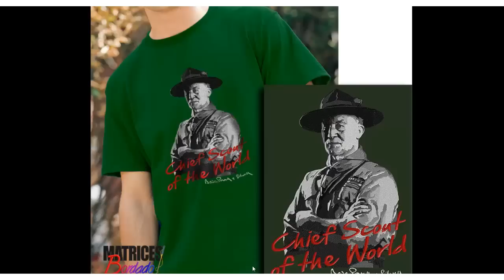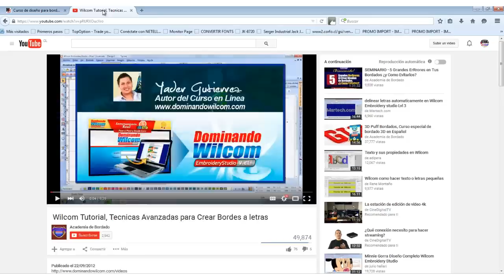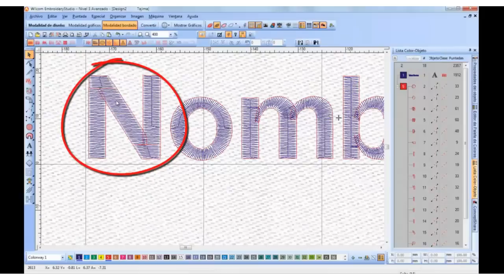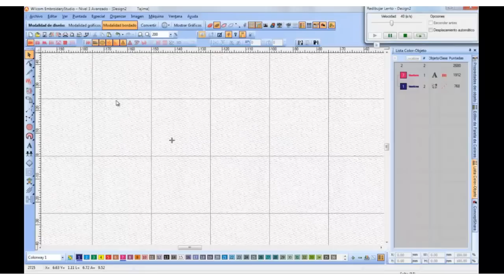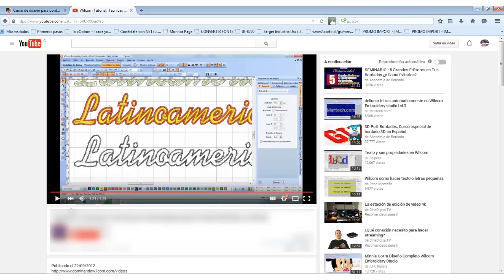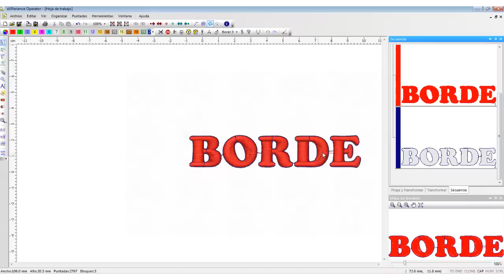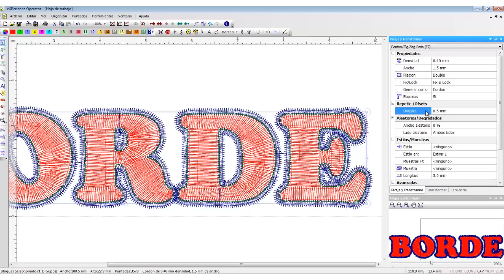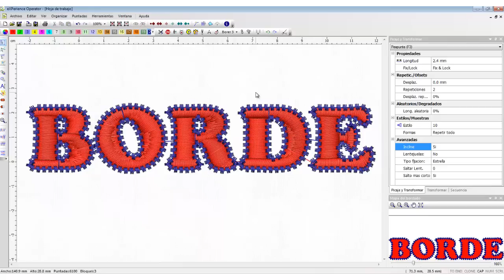CREAR CONTORNOS EN TEXTOS PARA BORDADOS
Un breve ejercicio comparando 2 softwares de diseño para ver las funcionalidades y recursos de ambos.